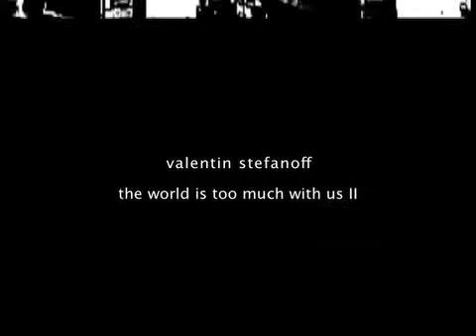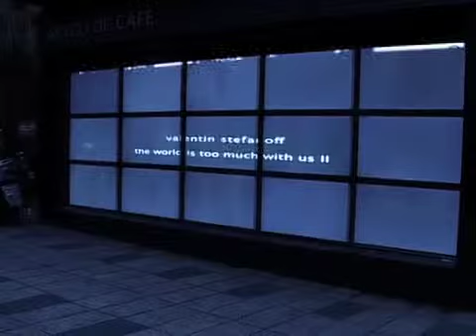the world is too much with us II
"he world is too much with us  II",  video installation by valentin Stefanoff, 2010

The world is too much with us; late and soon,
Getting and spending, we lay waste our powers;
Little we see in Nature that is ours;
We have given our hearts away, a sordid boon!

William Wordsworth (1807)

This post-Romantic video focuses on the conspicuous clash and the likely match between the world of man and the world of nature.
As the opening black screen recedes, an elongated form fades in. After a few fleeting seconds we discern a high-rise building, or rather a somewhat weird, wafer-like 'collage' of several buildings. Then the camera lures the eye on a dizzying journey up to the structure's towering height. Before we have even asked ourselves where we are headed, and before the 'journey' has come to an end, the ascent is abruptly interrupted by a horizontal black frame, which cuts right into the middle of the screen. Whilst this switch to the horizontal plane does relieve the vertigo of the vertical, it also adds to the viewer's unease, because the clarity of form is displaced for a moment by the nothingness of the black color.
The moment of relative comfort does not take long to come. Right at the centre of the screen, from left to right, a serene suburban landscape rushes in. This image, albeit rapidly moving out of sight, gives us a sense of returning to the world as we know it.
We are in for another riddle, though. As two more bands of moving images appear on top and at the foot of the screen, our minds are compelled to interpret again. Why do these images decline to stop for us to have a good look at them? Are the images coming in or going out? What is their origin and what is their destination? Why does the same element show up in a different band before it fades out? How important is color to making sense of it all? Why does color have to wear off to a ghostly black and white? Are these images arranged in a particular pattern? Why is it that that urban and natural landscapes alternate without, apparently, much coherence?
As our minds race to figure out a meaningful interpretation, we might end up thinking that the repetition of some déjà vu images, as well as the re-emergence of natural landscapes amongst the urban frames, should mean that a marriage between man and nature is still possible. This interpretation could be reinforced by the auditory background, which features a well balanced fusion of silence, bird chirps, frog calls, pattering raindrops, the soothing splash of ocean waves, the roar of car engines, the low-pitch whistle of a boat, and the piercing whine of ambulance sirens.
We could be lulled into a false sense of intellectual security if it weren't for the return of the wafer-like structure at the end of the clip. This time the eye frantically plummets down to the emptiness of the closing frame. Is this the black hole of a world that is too much with us?